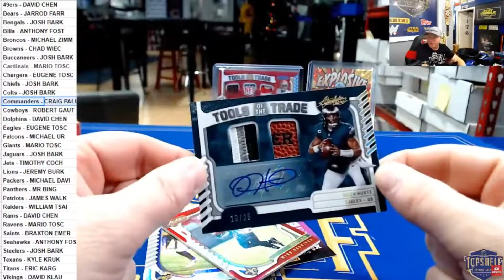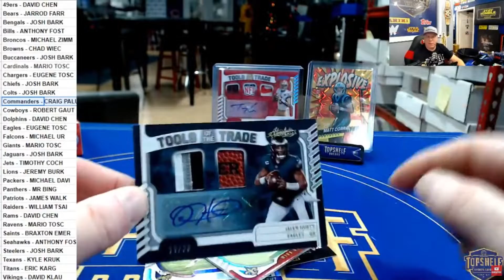Sport Card Investor Interview W/ TSB - Virtual Holiday Show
When asked if it was desensitizing to break hit after hit...CK hit THESE MONSTER HITS.